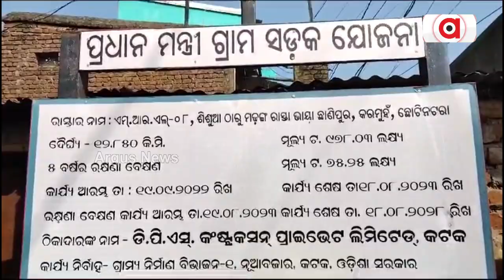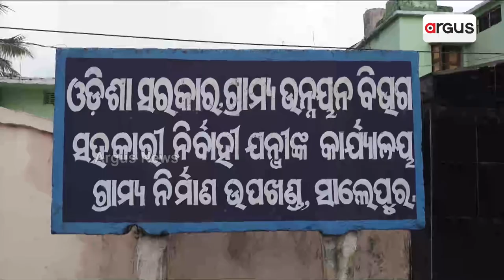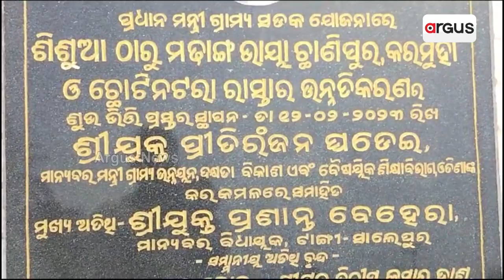Cuttack: Misery Prevails As Road Remains In Dire State